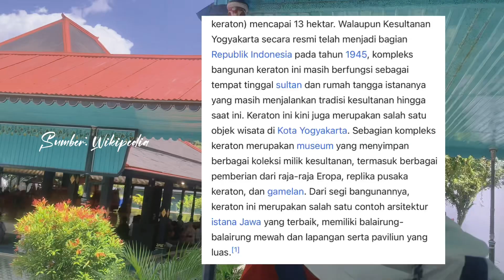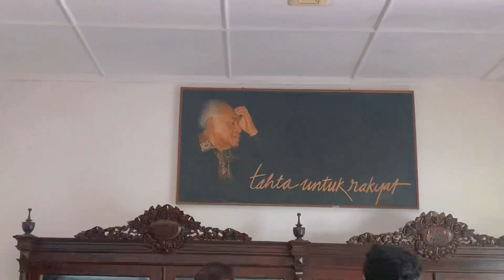Kunjungi Keraton Yogyakarta: Istana Sultan?!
nonton sampai selesai yaa….

Di video kali ini kita pergi ke keraton Yogyakarta, dan aku (Iin) serasa flashback ke tahun 2016 dimana aku pernah datang ke tempat ini sewaktu study tour dulu.

kalau kalian ada ide video yg menarik komen di bawah yaa.

dan share ke teman-teman kalian biar makin banyak yang tertarik dengan video-video kami.

terima kasih